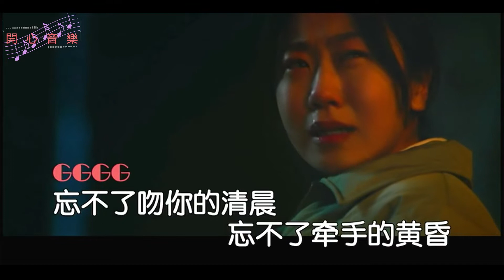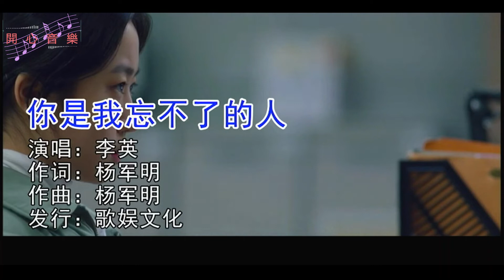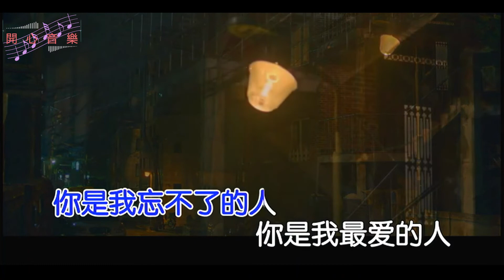李英《你是我忘不了的人》- 忘不了吻你的清晨，忘不了牵手的黄昏，忘不了相识相爱相逢，忘不了。。。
你是我忘不了的人 - 李英
作词：杨军明
作曲：杨军明
发行：歌娱文化

歌词：
忘不了吻你的清晨
忘不了牵手的黄昏
忘不了相识相爱相逢
忘不了每天每时每分
忘不了甜蜜的过程
忘不了痛苦的分争
忘不了相惜相护相拥
忘不了每夜每时每分
你是我忘不了的人
你是我流泪的人
你是我唯一的人
你是我要等的人
你是我最爱的人
你是我执着的人
你是我要嫁的人

你是我流泪的人

你是我唯一的人
你是我要等的人
你是我最爱的人
你是我执着的人
你是我要嫁的人
你是我流泪的人
你是我唯一的人
你是我要等的人
你是我最爱的人
你是我执着的人
你是我要嫁的人
你是我要嫁的人